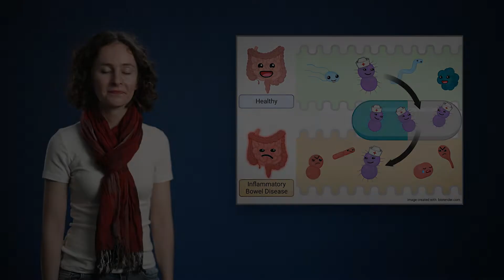Three Minute Thesis (3MT) 2022 Winner/People's choice winner, Melody Dobrinin, QUT Faculty of Health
Melody Dobrinin, from QUT’s Faculty of Health was one of the 2022 QUT finalists. Her presentation was entitled, ‘Microbial Firefighters’. For more information about research education and training offered at QUT